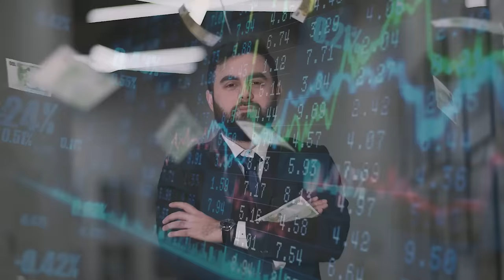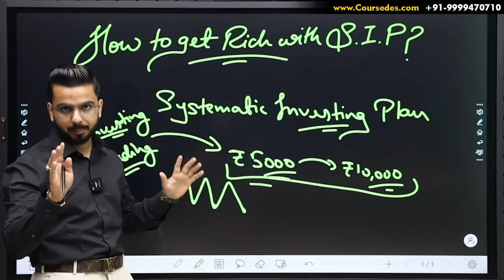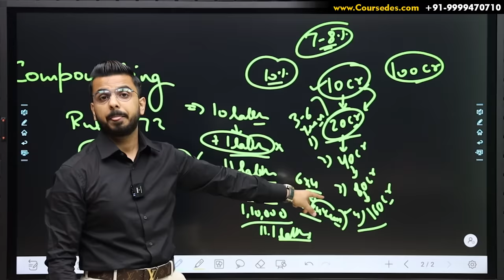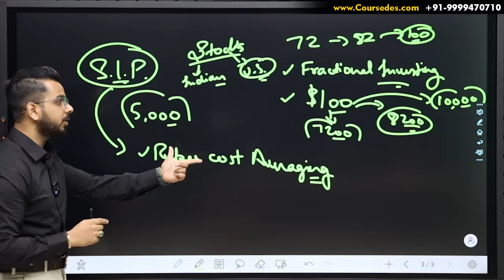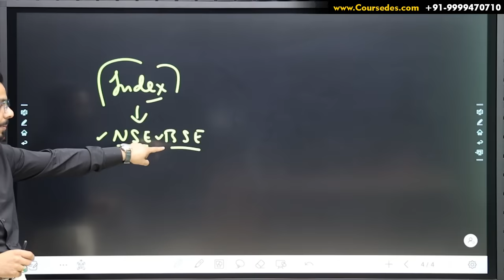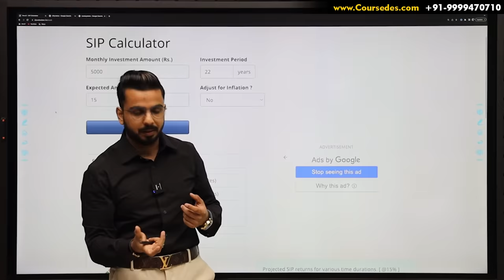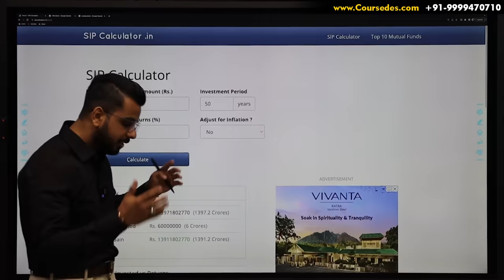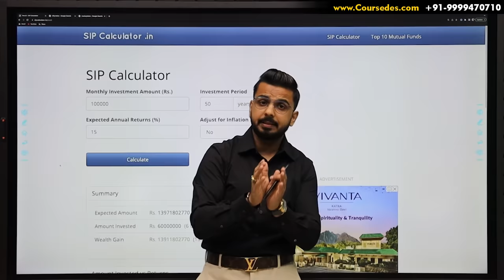How to Earn Big Money from Share Market by SIP Investment | Stock Market Compounding Income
Daily, Weekly or Monthly SIP in the Indian Share Market at Zero AMC

Download INDmoney app from the above link, set up and fund your US Stock Account & get free shares of Tesla worth up to ₹1000*.